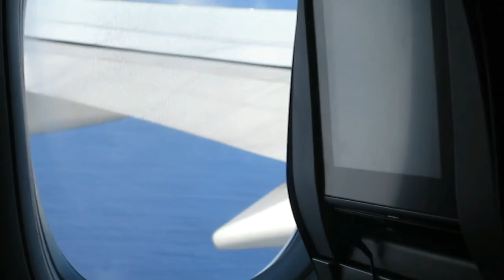Vlog #158: Rarotonga With Family TRAILER